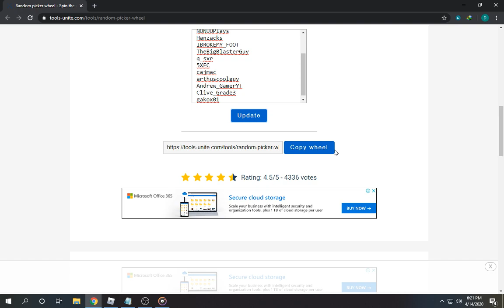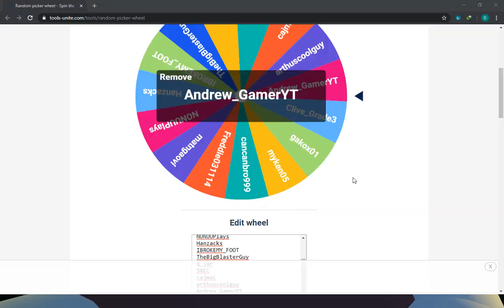rpg simulator - true katana giveaway winner